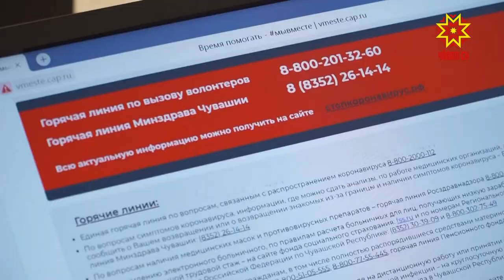Çынсенчен ыйту нумай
Чăваш Республикин коронавируспа кĕрешекен Штаб çумĕнчи ĕç ушкăнĕ паянхипе виççĕмĕш хут тӳрĕ линипе çынсен ыйтăвĕсене хуравларĕ.  Калаçу вăхăтĕнче куракансем вуншар ыйту хуравне уçăмлатрĕç.